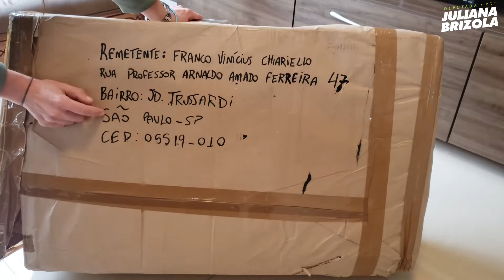RECEBI UM PRESENTE DE SÃO PAULO - Veja o que é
Turma Boa, olha a surpresa que chegou em Porto Alegre para o ato do dia 02 de outubro.

Valeu, Antônio Neto. Nossa militância vai amar 😍